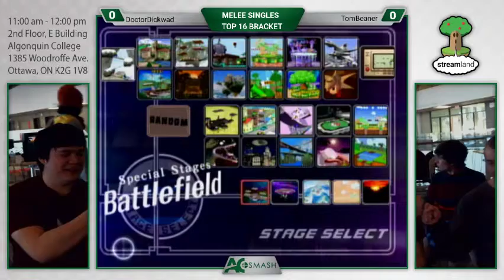Algonquin Monthly #3 - SAUS (Link) Vs. DOOM (Fox) - SSBM Winners Semis